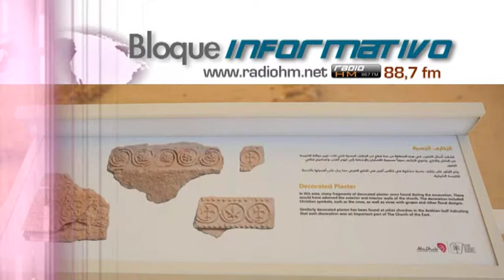Vídeo Noticia: Se reabre el monasterio más antiguo de los Emiratos Árabes Unidos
En estos días, se reabrió al público el complejo de la iglesia y del monasterio de Sir Bani Yas, el sitio cristiano más antiguo de los Emiratos Árabes Unidos (EAU). Se encuentra en la isla homónima, situada a poco más de 200 km al suroeste de Abu Dabi. La ceremonia de inauguración oficial del 13 de junio pasado contó con la presencia del ministro de Tolerancia, Sheikh Nahyan bin Mubarak Al Nahyan, arqueólogos, expertos y varias personalidades católicas locales, entre ellas, Mons. Paul Hinder, vicario apostólico de Arabia meridional.